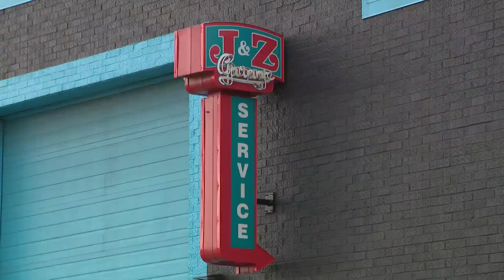Suburban auto shop lends helping hand to Venezuelan migrant bussed to Chicago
In Elk Grove Village Thursday, it was the sight of immigrants helping immigrants.